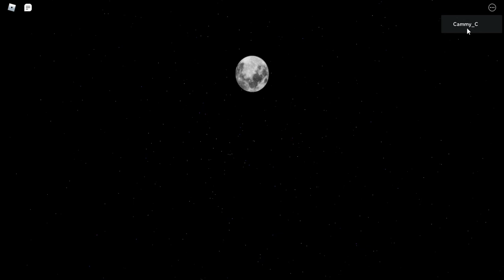piggy the missing page chapter 3 escape